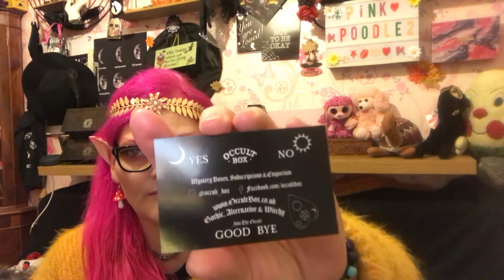The occultbox November 2020 “HEX BOX”